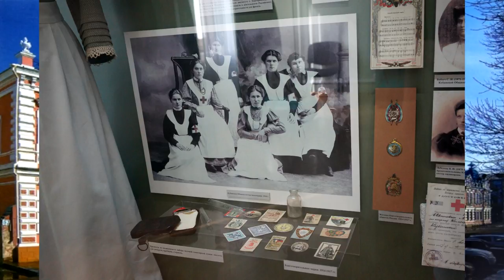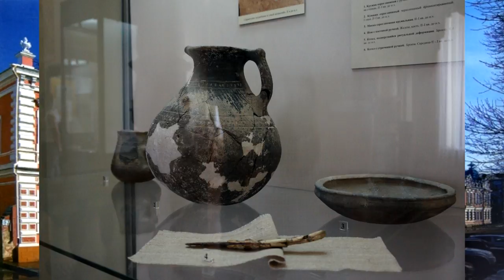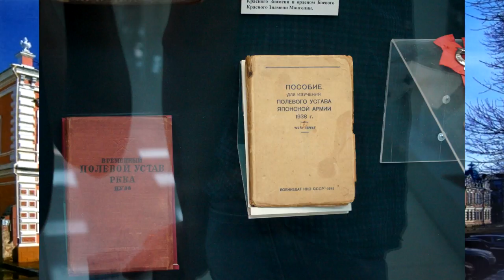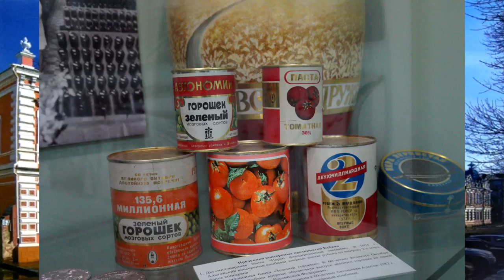Музей имени Фелицина (Краснодар)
Короткий обзор на выставки и экспонаты крупнейшего музея Краснодарского края - имени Фелицина. В том числе и на его черкесскую часть.